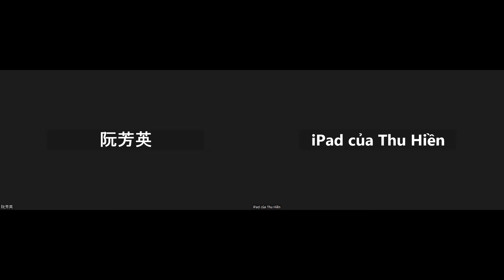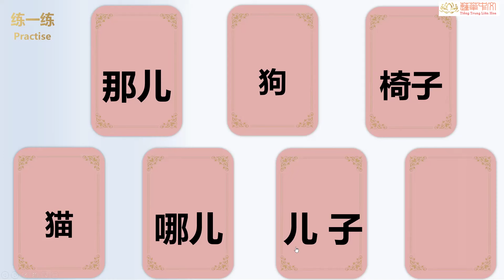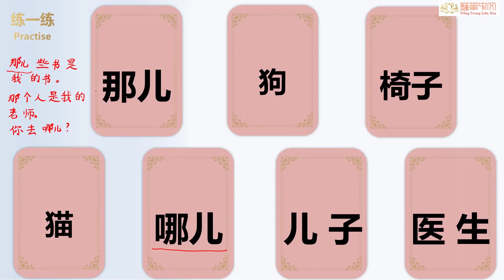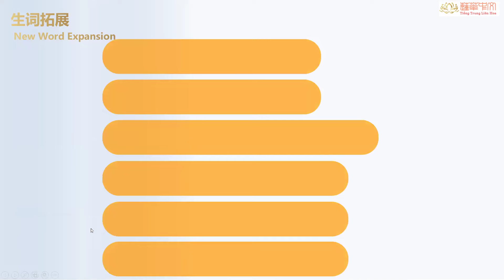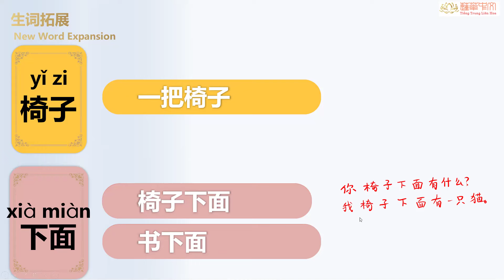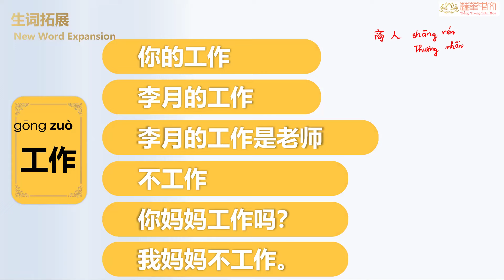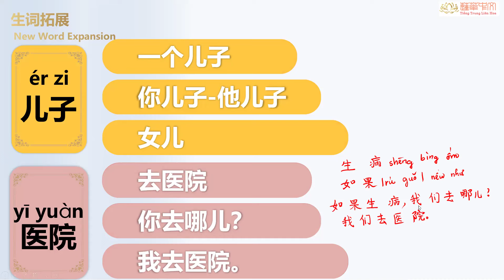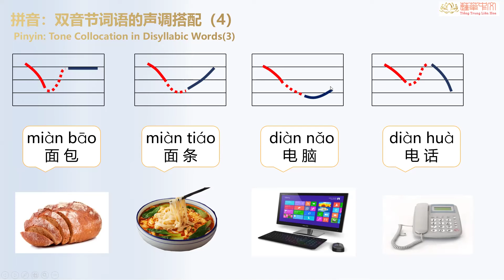Lesson 9- Hoàn- Lớp HSK6.1